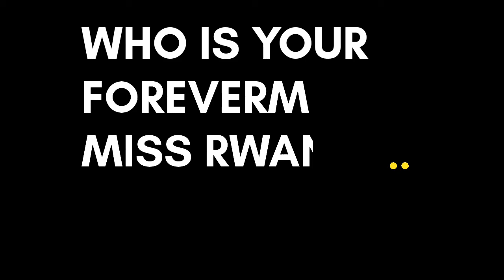Abakobwa bose babaye Miss Rwanda guhera 2009 kugeza 2021(official video)